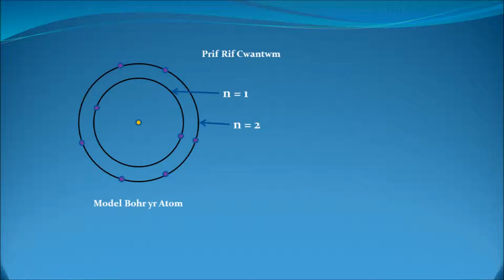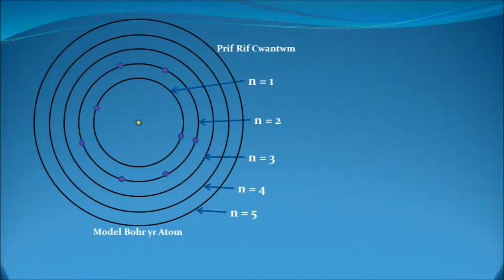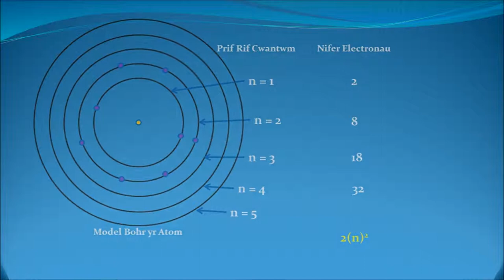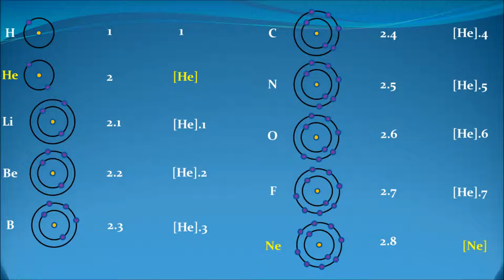Adeiledd Electronig yr Atom - Electronic Structure of the Atom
Dw i wedi esbonio bod electronau yn orbit y niwclews mewn atom. Hefyd, dw i wedi dangos lluniau o atomau sydd ag electronau mewn haenau fel hyn. Hyn ydy model Bohr yr atom, a enwyd ar ôl y ffisegydd Niels Bohr. Model eithaf syml ydy model Bohr yr atom, serch hynny gellir esbonio llawer o briodweddau'r atom trwy ei ddefnyddio. Dyma nodweddion pennaf y model Bohr;

Mae'r haenau yma yn cael eu hadnabod fel orbitau (neu blisg). Ni all y plisg fod unrhyw faint, maen nhw'n benodol ac yn sefydlog.
Mae gyda phob plisgyn brif rif cwantwm ei hunan i'w ddisgrifio fe. Un ydy prif rif cwantwm y plisgyn agosaf at y niwclews. Dau ydy rhif y plisgyn nesaf, ac yn y blaen. Mae'r rhif yma yn cynrychioli egni cyflawn y plisgyn. Felly, mae gyda phlisg pell o'r niwclews mwy o egni o'u cymharu i'r rheiny sydd yn agosach.

Er mwyn i electron neidio o un plisgyn i un arall mae rhaid i'r electron ennill egni. Mae rhaid i'r egni fod yn hafal yn union i'r gwahaniaeth egni rhwng y ddau blisgyn. I'r gwrthwyneb, mae electron yn rhyddhau egni pan mae'n gollwng o un plisgyn i un arall, ac eto, mae egni a rhyddheir yn gyfartal i'r gwahaniaeth egni rhwng y plisg.

Mae cyfyngiad i'r nifer electronau gall plisg gynnwys. Yn y plisgyn cyntaf, dau electron ydy'r cyfyngiad. Yn yr ail, wyth ydy'r cyfyngiad. Mae un deg wyth yn y trydydd. Mae'r nfed plisgyn yn gallu cynnwys 2n2 electron. Felly yn y pedwerydd plisgyn mae 2(4)2, sydd yn hafal i 32, electron.

Mae'r electronau yn llenwi'r plisg o'r gwaelod i fyny. Af i drwy adeiledd electronig yr atomau cynnar er mwyn egluro. Cofiwch fod y nifer protonau i'w cael o'r rhif atomig, a bod hynny yn hafal i'r nifer electronau mewn atom di-wefr. Mae un electron yn yr elfen hydrogen a dau yn yr elfen heliwm. Felly mae'r plisgyn cyntaf yn cael ei lenwi gyda heliwm. Mae'r ail blisgyn yn cael ei lenwi'n raddol wrth fynd o'r elfen lithiwm i neon.

Dyma nodiant yr adeiledd electronig, sydd yn dangos y nifer electronau yn y plisg. Er enghraifft, dau dot un ydy adeiledd electronig yr atom lithiwm, gan fod 'na ddau electron yn y plisgyn cyntaf ac un yn yr ail. Dyma ffordd arall o ddangos yr adeiledd electronig. Mae'r ffordd hyn yn defnyddio symbol yr elfen sydd â phlisg llawn i gynrychioli rhan o'r adeiledd. Nodir 2.1 fel [He].1 trwy'r nodiant hyn.